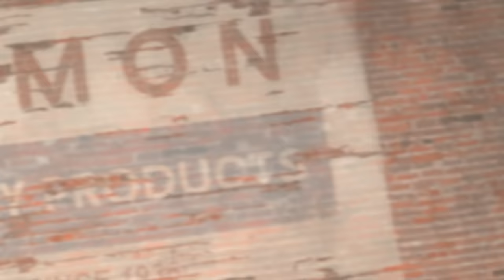Hello Neighbors - The Hello Neighbor Movie (All Episodes Official 3D Animation)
Hello Neighbors - The Movie! The Movie is an all-new, official SFM animation that follows the exploits of a group of friends who are the last line of defense against the Neighbors.
The Movie is the perfect way to get your Halloween celebration started! Roblox family 3d animation funny catoon about neighbor and fnaf 6 or fnaf 7?
This is a Hello Neighbors - All Episodes SFM animation Compilation including Hello Neighbors All Episodes:

This video is based on the game Hello Neighbor and Hello Neighbor 2 by tinyBuild Games
Games and universes we Animated:
Hello Neighbor, Roblox, Piggy, Bendy & the Ink Machine, Baldi basics, Ice Scream, FNAF / Five Nights at Freddy's, Cuphead, Granny, Garry's Mod, Undertale, Minecraft, sister location, Pokemon, Tattletail, Poppy Playtime and many more.